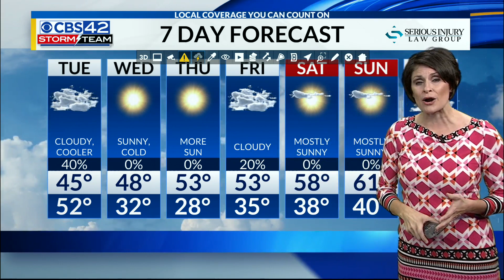Central AL Forecast for 12/16/19 at 5 pm